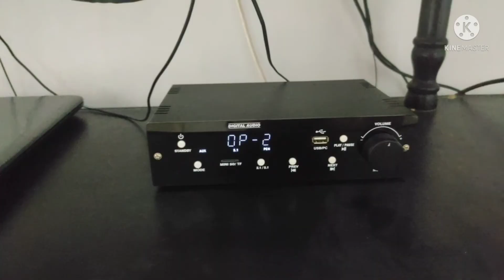Dolby 5.1 supported sound processor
If you want to hear the real theater sound experience of your home home theater, watch this video.

നിങ്ങളുടെ വിട്ടിൽ ഒരു ഹോംതിയേറ്റർ അനുഭവം വേണം എന്ന് ആഗ്രഹിക്കുന്നോ... അതും കുറഞ്ഞ മുതൽ മുടക്കിൽ 5.1 എക്സ്പീരിയൻസ്... പിന്നീട് നിങ്ങളുടെ സാമ്പത്തികം അനുസരിച്ചു കൂട്ടി കൊണ്ടുവരാൻ സാധിക്ക്കും... 👍🏼